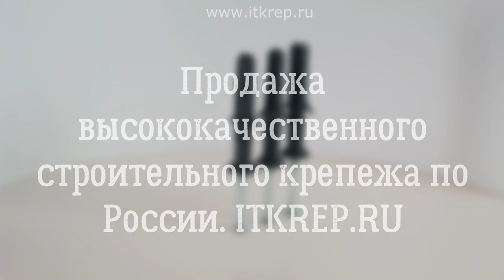Дюбель гвоздь потайной бортик с усом